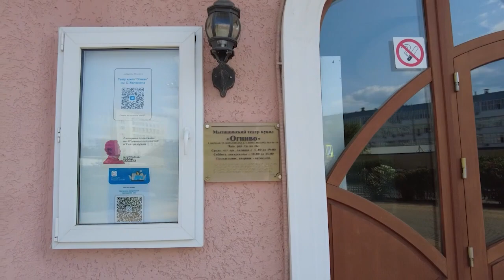Премия имени С.Ф. Железкина: жюри объявило победителей следующего тура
Стали известны итоги первого этапа Премии имени Станислава Железкина. Всего в конкурсе приняли участие 28 театральных коллективов из разных городов России, а также белорусский театр «Лялька».  На суд жюри был представлен 31 спектакль и только 9 продолжат участие в конкурсе. (12+)